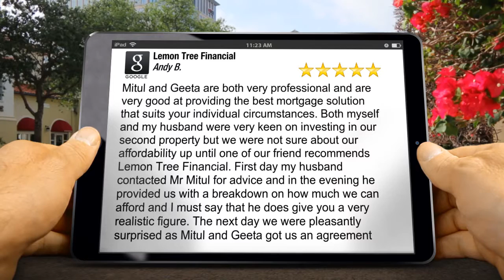Lemon Tree Financial Harrow Wonderful 5 Star Review by Andy &.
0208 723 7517 Lemon Tree Financial Harrow reviews
        New Review

        Mitul and Geeta are both very professional and are very good at providing the best mortgage solution that suits your individual circumstances.  Both myself and my husband were very keen on investing in our second property but we were not sure about our affordability up until one of our friend recommends Lemon Tree Financial.  First day my husband contacted Mr Mitul for advice and in the evening he provided us with a breakdown on how much we can afford and I must say that he does give you a very realistic figure.  The next day we were pleasantly surprised as Mitul and Geeta got us an agreement

        Lemon Tree Financial
        20 Elm Grove
        Harrow Middlesex
        ha2 7je